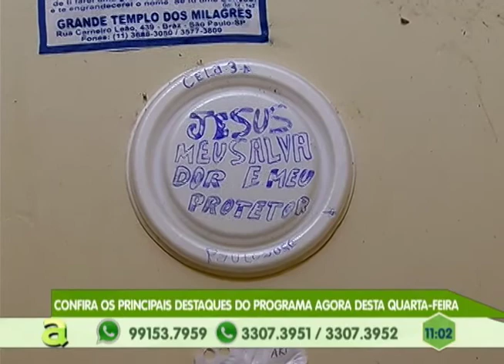2 corpos são encontrados em região de mata próximo do Centro de Detenção Provisório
01º BLOCO AGORA 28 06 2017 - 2 corpos são encontrados em região de mata próximo do Centro de Detenção Provisório